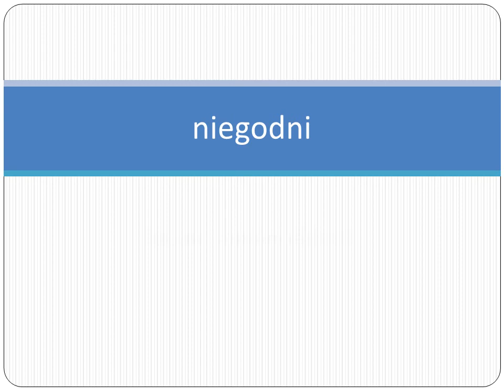niegodni - "spacer smutnej radości"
Adam Szewczyk - gitara
Marek Kopiec- bas
Andrzej Ziętek - perkusja
adam pluciński - gitara, głos